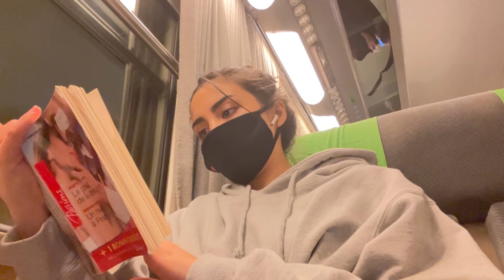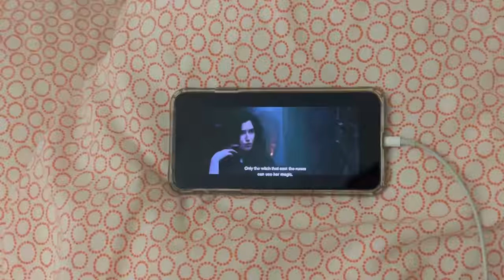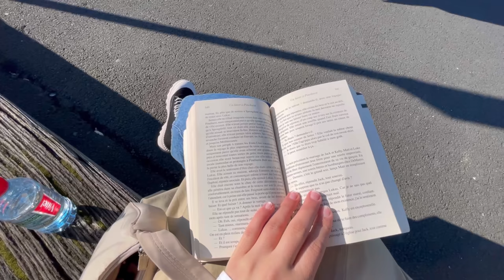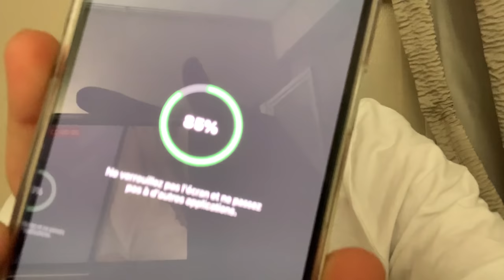WEEK-END WITH ME - VLOG